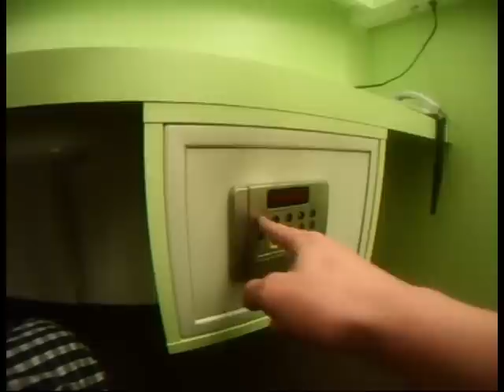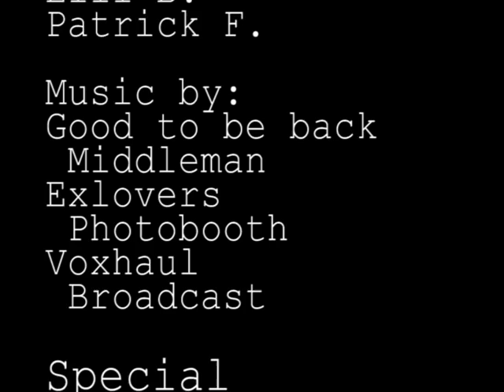Skiwoche 7A Porg Volders